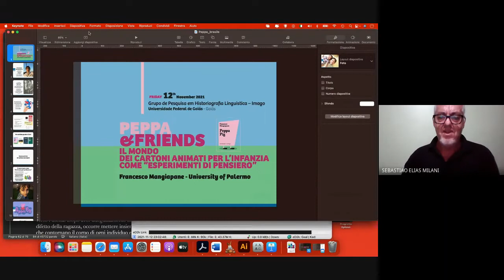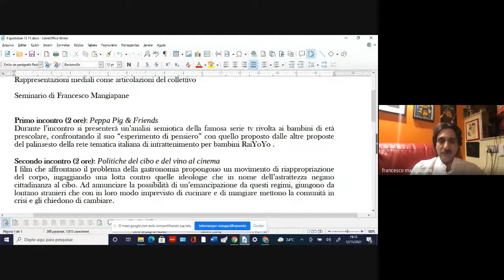Palestra Prof. Mangiapane parte 1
Análise de Peppa Pig